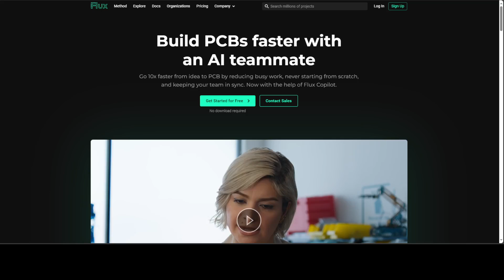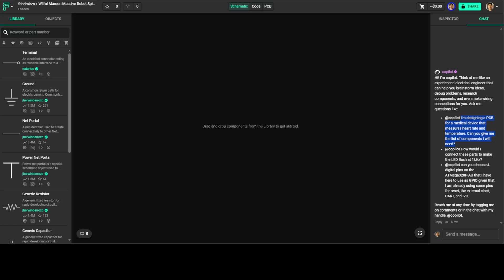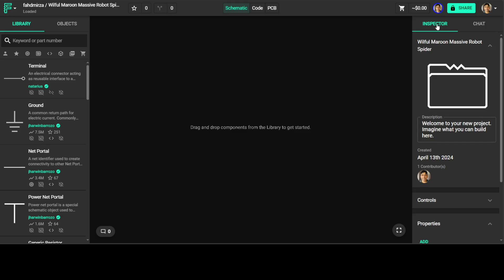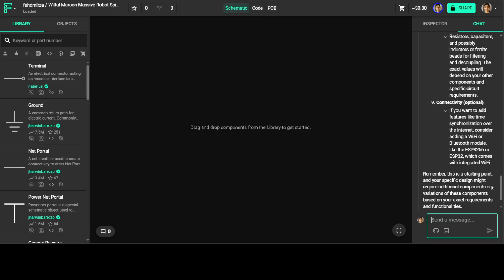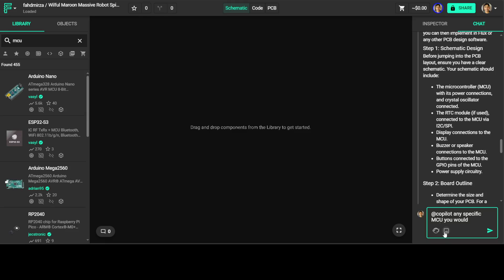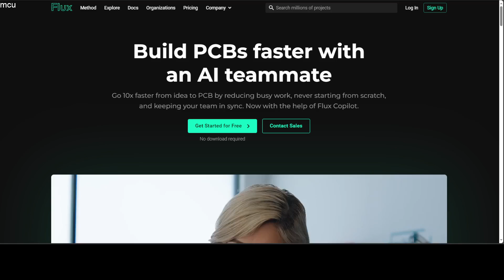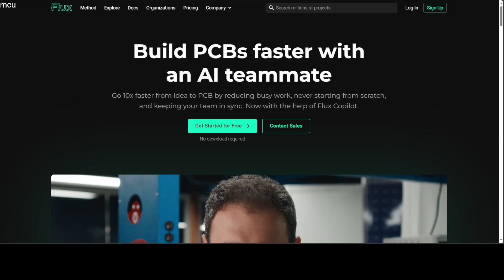Build Circuit Boards with AI - Flux AI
This video introduces Flux which is a niche AI-powered LLM and co-pilot to assist you in creating printed circuit board for many use cases. With Flux Copilot you can go 10x faster from idea to PCB by reducing busy work, never starting from scratch, and keeping your team in sync.